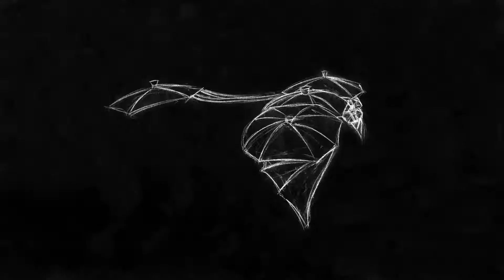Glider Cycle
Flight Cycle for an Umbrella contraption out of my degree film, 'Terranaughts'.